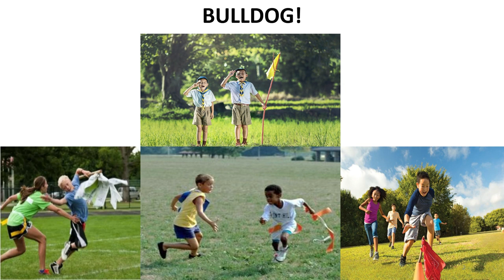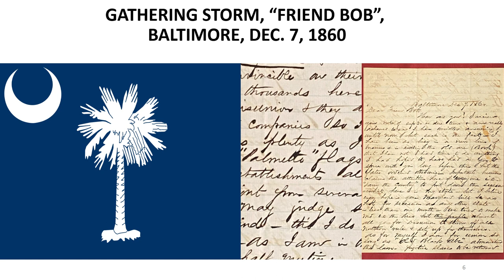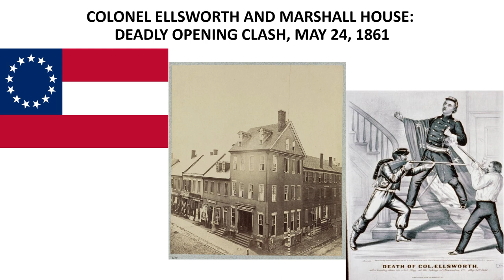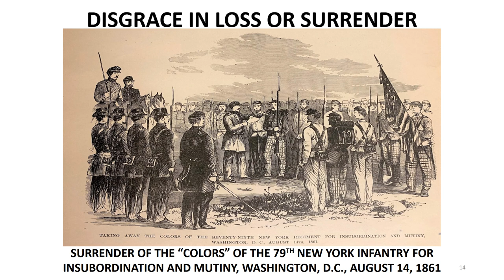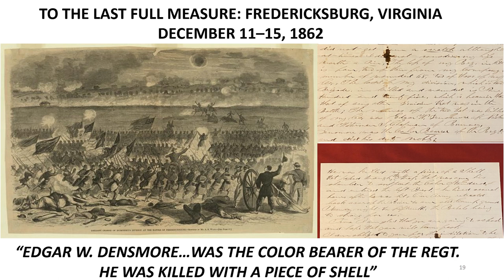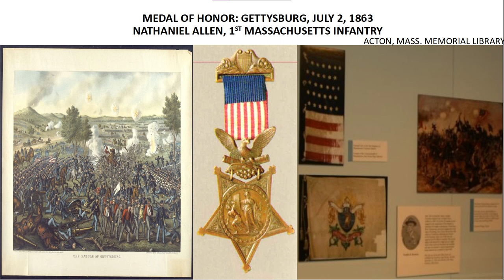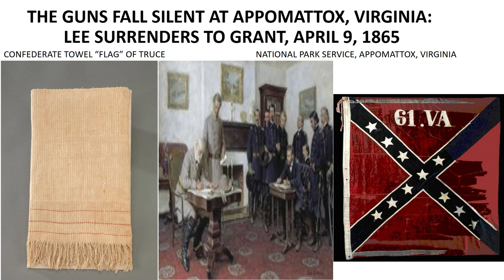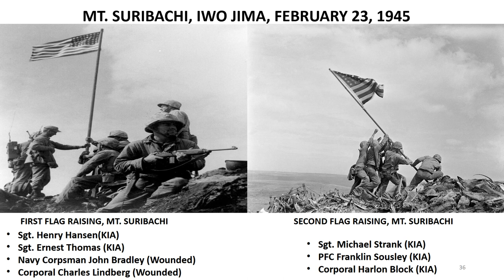Capture the Flag: The Grim Reality Behind a Child's Game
John Emond 🇺🇸
(Presented at NAVA 57, October 8, 2023, Philadelphia, Pennsylvania 🔔)

This article and presentation will give a new perspective the next time flag/color bearers are seen, flanked by their color guard—a perspective that perhaps adds greater meaning and appreciation for the dedication and courage given by those in the past, who carried the flag or fought to defend the flag and its bearer, all too often making the final sacrifice, giving their “last full measure”.  It is an honor and respect brought forward to this day by the color bearer and guard.  An honor far beyond “a child’s game”.

Video editor: Brian Cham